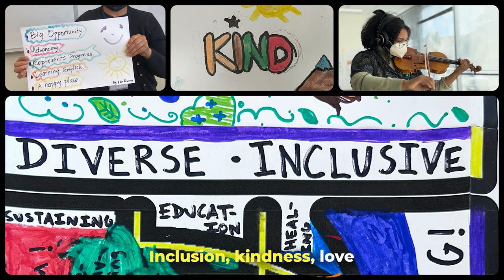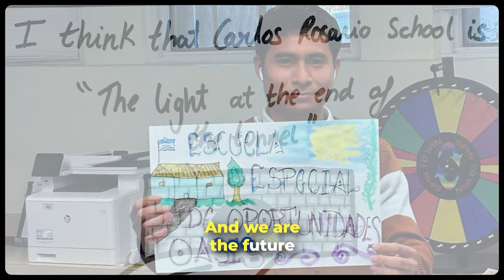Carlos Rosario School • "A World in a School" Music Video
"A World in a School" was written, performed, and recorded by the students and staff of Carlos Rosario International Public Charter School, 2023.

Through a year-long process of classroom songwriting workshops and "mobile studio" recording sessions, Carlos Rosario School students and staff collaborated across campuses and programs to create a song that represents how we envision ourselves as a school community.

Credits:

Allison Kokkoros- Chime Tree

Amani Konan- Djembe Drum
Aminata Toure- Djembe Drum
Ana Sands- Vocals
Ben King- Trumpet
Carlos Aguilar Velarde- Acoustic Guitar, Zampoña, Cajón Drum, Charango
Chelsea Bradford- Triangle
Claudia Esteve- Vocals
Daniela Ayala- Vocals
Danielle Noubayanmal- Vocals
Donald Oliver- Bass Guitar
Ebony Pleasants- Vocals
Elani Lawrence- Triangle
Elda Gonzalez- Flute
Emma Alberto Santos- Vocals, Ocarina
Genevieve Rene- Announcement
German Caro- Clarinet, Composition
HollyAnn Freso-Moore- Cowbell
Jeffrey Green- Acoustic Guitar
Jose Luis Hernandez- Tambor Piano Drum
Keith Juarez- Vocals
Liling Zheng- Vocals
Maggie Loh- Xylophone
Mario Echeverri- Vocals
Neil Frederick- Piano
Pierre Duperval- Electric Guitar
Rob Brown- Conga Drum, Tambourine
Sam Harden- Vocals, Violin
Sandra Gonzalez- Announcement
Susan Espinoza- Tambourine
Tim Gibbon- Coordination, Production, Mixing, Video editing
Veronica Gomez- Vocals

Thank you to the many Carlos Rosario School students and staff who appear in this video, and to everyone who provided behind-the-scenes support.

Carlos Rosario International Public Charter School provides free classes in English Language, GED, digital literacy, Citizenship for the naturalization test, and career certification training programs in Bilingual Teaching Assistant, Culinary Arts, IT Fundamentals and Nurse Aide to adults living in Washington, DC.